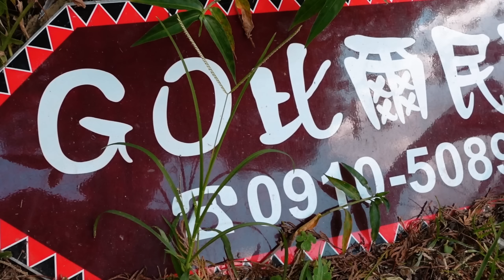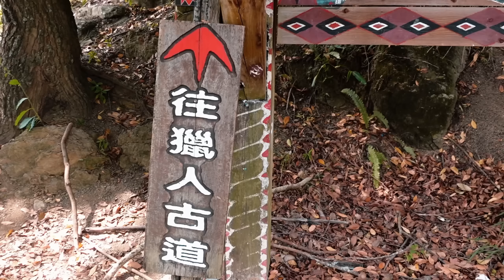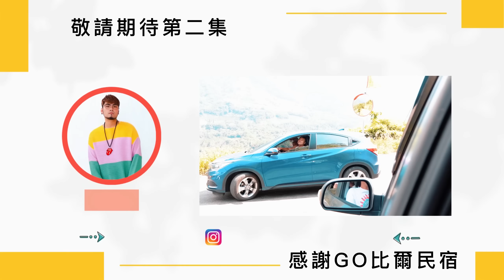騷炸南投望鄉部落？生日之旅太累了吧！！～【I'M CHAMPION】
首先，非常感謝「GO比爾民宿」這次為我們安排的生日行程，以及能讓好友一同前往遊玩慶祝，在南投深山體驗了「獵人古道」、「烤乳豬」，在這純樸的環境，被我們騷雞團們汙染了，哈哈哈哈。

這一切我都銘記於心，這一天的活動紀錄就已經如此吵鬧了，以後會不會全台灣都不讓我們出去玩阿，如果各位喜歡，歡迎下方留言喔

追蹤ＩＧ：1005champion